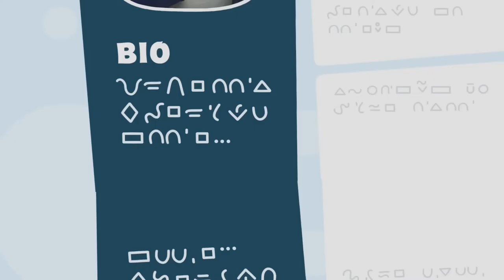Angry Birds MakerSpace S2 Ep. 20 | Photo Bomb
Bomb is on a mission to take the perfect profile pic, and nothing is going to get in his way! 🌟SUBSCRIBE to Angry Birds Channel and never miss a thing ➡️FOLLOW Angry Birds on: Facebook:   / angrybirds   Instagram:   / angrybirds   Twitter:   / angrybirds   🕹️ Follow Our GAMING content on our Angry Birds Gaming Channel 📲 PLAY all Angry Birds games Rovio Entertainment Corporation Senior Producer: Anne Dahlgren Creative Directors: Kim Helminen, Juanma Sánchez Cervantes Writer: Christopher Sadler Associate Producers: Hanna Valkeapää-Nokkala, Ana Krmek, Amy Nguyen, Maria Haykal Sound design: Mikko Paju Original music: Douglas Black Heaton Series concept: Hanna Valkeapää-Nokkala, Kim Helminen, Anne Dahlgren Title animation: Ari Seppä, Chris Fraser, Sara Wahl, Scott Liedtka Actors Red, Pigs: Antti Pääkkönen Chuck, Pigs: Antti LJ Pääkkönen Bomb: Alexei Ryan Hatchlings: Hilda Wirtanen, Alissa Kovalainen, Elton Hämäläinen Red Animation Studio Direction: Milton Guerrero Executive Producer: Milton Guerrero & Marie Castañeda Head of Production: Marie Castañeda Production Supervisor: Jimena Montañez Line Producer: Estefanía Alvarado Technical direction: Marco Salas Art direction: Milton Guerrero Animation Director: Johann Vargas, Williams Mantarí, Damian Soriano Art direction supervisor: Milagros Torres Storyboard Supervisor: Milton Guerrero & Carlos Del Castillo Storyboarders: Carlos Del Castillo, Samuel Chuquizuta, Julio Martinez, Heber Villar Concept artist: Heber "Nimrod" Villar, Nicol Riveros, Milagros Torres, Ana Mircin Title Art: Heber "Nimrod" Villar, Ana Mircin Modeling supervisor: Milagros Torres Modeling: Marco Salas, Robert Guillen, Fernando Salazar, Aaron Ccorahua, Edwin Ayala, Daniel Ramirez, Henry Ramirez, Michael Salas Rigging : Sebastian Medina, Wesley Richi, Luis Enrique Ordoñez Texture Artists: Jean Espinoza, Erickson Romero, Aaron Ccorahua, Daniel Ramirez, Luis Enrique Borja Layout Artist: Gullit Llatas, Ronald Casquino, Augusto Chung Animation Coordinator: Andres Bonifaz Animation: Johann Vargas, Richard Roosevelt, Alexandra Ayala, Eduardo Hinojosa, Julio Villafuerte, Katia Flores, Carlos Avalos, Piero Vallebuona, Raúl Arana, Alvaro Arias, Eduardo Carreño, Rodrigo Lucana, Adolfo Avalos, Miguel Buzzato, Jairo Principe, Andree Vargas, Ronald Casquino, Carlos Aguirre, Carlos Diaz, Gullit Llatas, Brian Jara, Ricardo Bustamante, Elena Wanda Lunardi Animation Fix: Augusto Chung, Richard Roosevelt Ligthing & Render Supervisor: Carla Azpiri Lighting: Carla Azpiri, Guadalupe Zurita Hair / Groom artist: Alissa Paiva Tassara VFX Supervisor: Carlos Del Castillo VFX artist: Chiok Chang, Rosa Arteaga, Pool Castillo, Claudia Concha, Aaron Milla Compositing Supervisor: Marie Castañeda Compositing: Gonzalo Castañeda Cut out artist: Alfredo Lopez, Juan Diego Guerrero Editing: Caetano Arancibia Technical Support: Jorge Flores Administrator: Vianet Mosqueira © 2022 Rovio Entertainment Corporation. Rovio, Angry Birds, Bad Piggies, Mighty Eagle and all related properties, titles, logos and characters are trademarks of Rovio Entertainment Corporation.